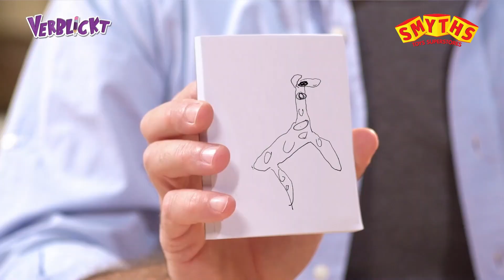Verblickt das Spiel - Smyths Toys Superstores DE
Das Partyspiel Verblickt von Goliath sorgt sicher für zahlreiche Lacher bei deiner nächsten Party. Als Spieler trägst du eine verrückte Brille, die deinen Blick total verzerrt. Welche der drei Brillenstärken du tragen musst, entscheidet die Farbe deiner gezogenen Karte. Ziehe einen Begriff und versuche ihn zu malen: blickst du noch durch oder kannst du dich vor Lachen kaum halten und verwackelst dein Kunstwerk? Das Spiel kann mit bis zu 16 Spielern gespielt werden und umfasst Spielfiguren, Karten, Malblock, Stift, Würfel und ein Timer. Gelächter, Spaß und Spannung sind garantiert!

oder